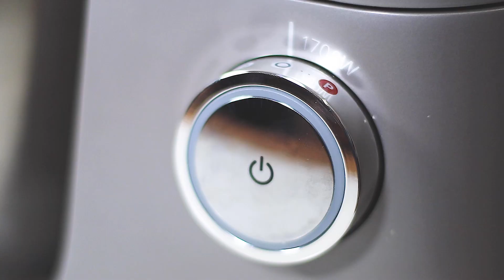KENWOOD | Bingka Gula Melaka (English)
This traditional Malay kuih is soft, chewy and delicious. It has an inviting aroma from Gula Melaka and coconut milk. More importantly this is an extremely easy to make recipe for home bakers.

This recipe is made possible with KENWOOD Titanium Mixer.